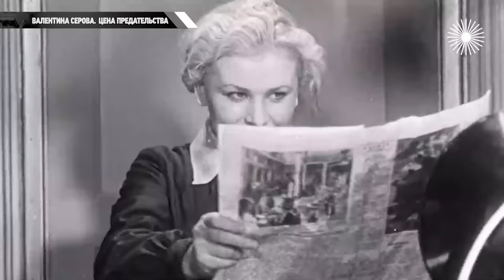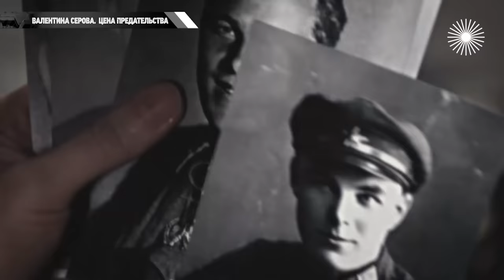Серова и Симонов. Что творилось за закрытыми дверями этой образцовой советской пары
Актриса Валентина Серова блистала на экране и сводила с ума лучших мужчин страны – лётчиков, маршалов и поэтов. Её брак с Константином Симоновым продлился почти 15 лет. Они казались образцовой советской парой, но что творилось за закрытыми дверями их шикарной квартиры? Почему они отправили ребёнка Серовой от первого брака в интернат? И какая расплата ждала её за предательство собственного сына?